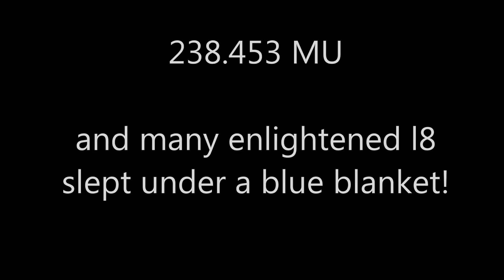Treviso BLUE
2013/10/01
OPERATION Cover BLUE Treviso

cities involved in the operation:
San Vito al tagliamento(PN)
Ca' Tron (TV)
Cassola (VI)
and
TREVISO!

agents involved:
and all agents that have reduced the activity

238.453 MU

and many enlightened l8 slept under a blue blanket!